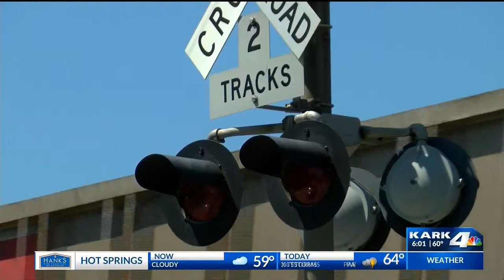Bill to limit train length sent to 18-month study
The bill would regulate and restrict a train running in Arkansas to a maximum length of 1.6 miles.